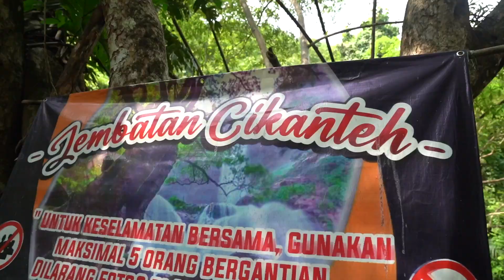Motoran dan Tracking ke Geopark Ciletuh | Curug Cikanteh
Menyaksikan keindahan tersembunyi 3 curug dalam 1 lokasi di kawasan Geopark Ciletuh - Sukabumi,